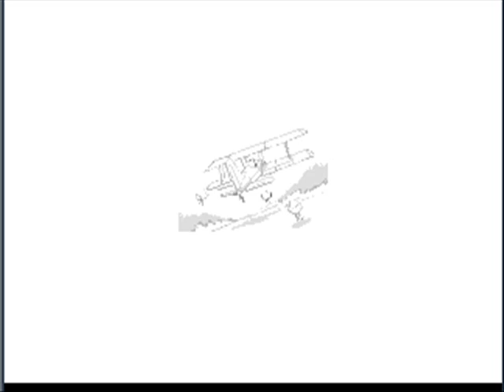Let's Play Sonic The Hedgehog 2 Part 9